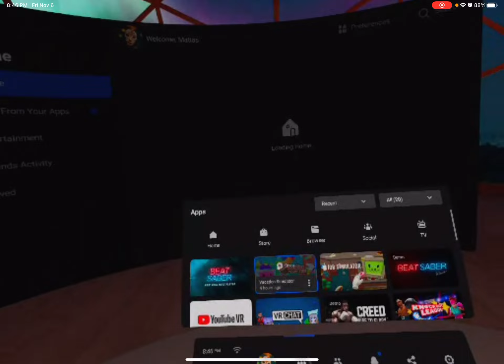playing beat saber legend on expert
In this video I’m playing beat saber the song is called legend and I do it on expert and I do the one handed version too I hope you enjoy next vid I’m going to do vacation simulator